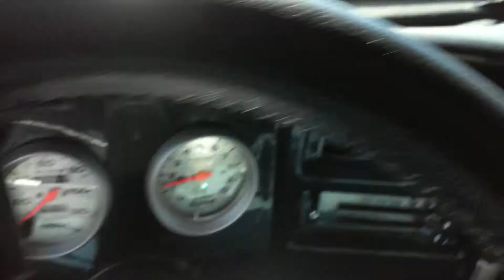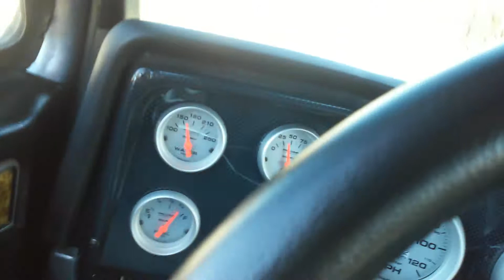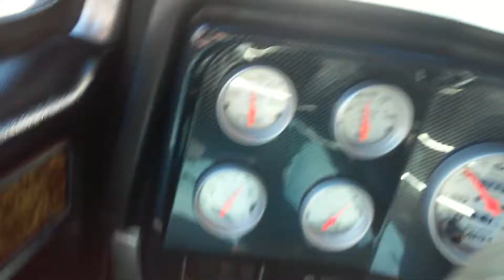Spring 2018 '78 K-10 build point of view drive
First drive with the new seats in, had a decent warm day just a week before the official day of spring, freaked out some oncoming traffic at the end...when i drove into my yard :D  i'm that guy...every neighborhood has one...lol